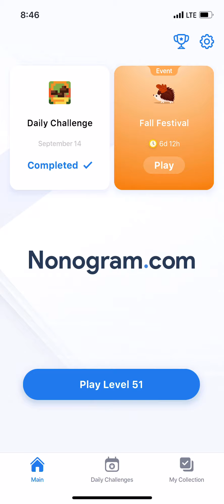Nonogram.com - Number Puzzle LEVEL 51